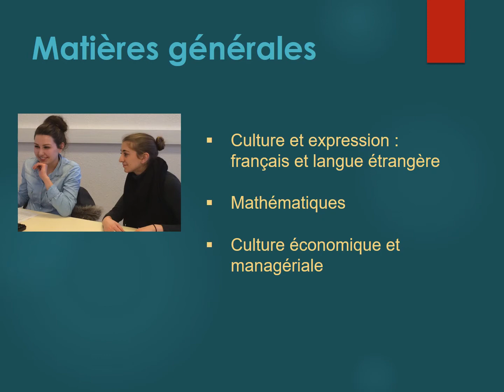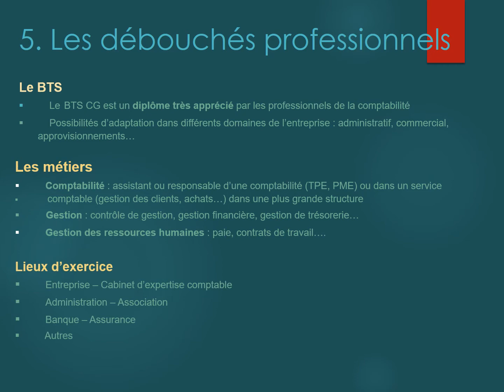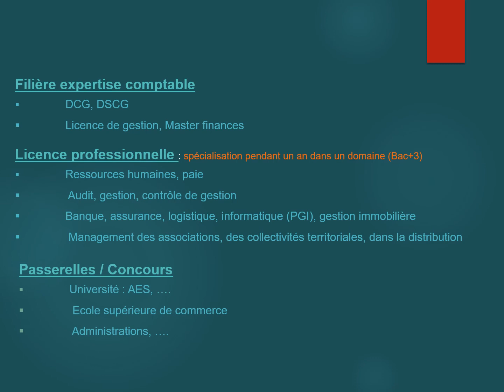BTS COMPTABILITÉ GESTION - Lycée jean Rostand - CAEN